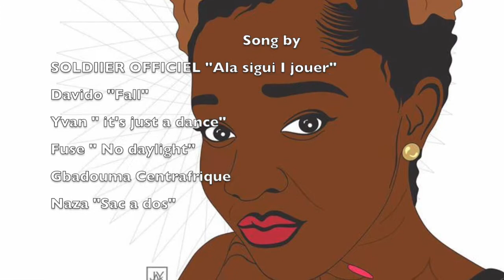"LINK UP WITH EDNA" Miss Centrafrique U.S.A First Edition (Backstage Experience)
This week Gigi and I are bringing you the first backstage experience of six, young and beautiful ladies who happened to be the contestants of "Miss Centrafrique U.S.A 2017" . we had so much fun hanging out, spending the night with them. we got to know them, learn about their plateform and more. we  wish we recorded the whole thing, but I was busy all night with the mic and Gigi well, I had to carry her around which I couldn't do at some points. But Gigi and I managed to at least bring you few precious minutes of this experience. Enjoy with us